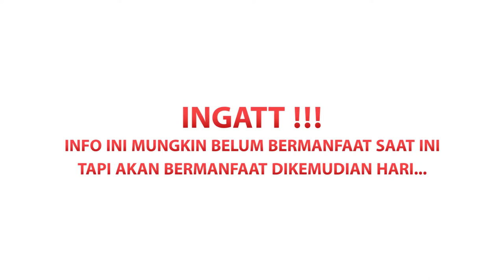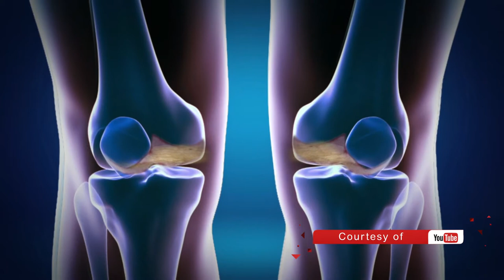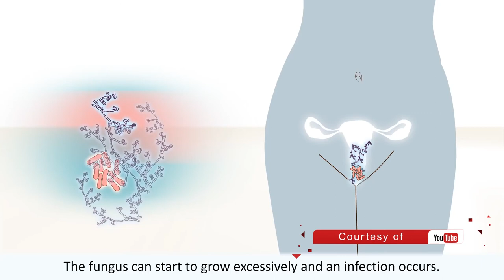KENALI PENYAKIT APA YANG SERING MENYERANG WANITA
Wanita adalah makhluk Tuan yang paling indah. Enak dipandang mata maupun dibawa perasaan. Tapi, jikalau mereka sakit, apakah para pria akan terus setia kepada kaum hawa ini ?

Yuk, kenali penyakit - penyakit yang sering muncul pada wanita, ketika mereka sudah tidak muda lagi. Tak kenal maka tak sayang, sudah kenal, harusnya makin disayang kan, bukan dibuang.